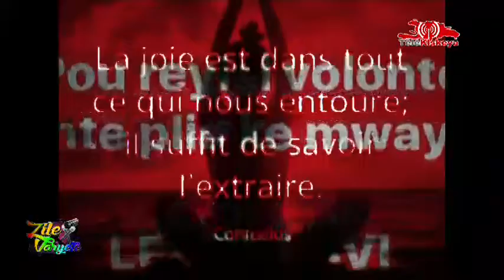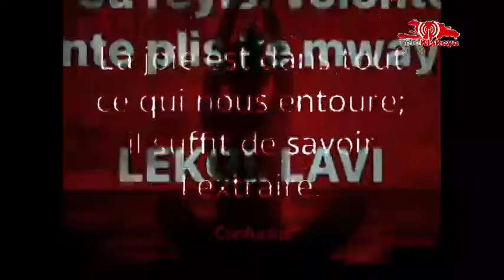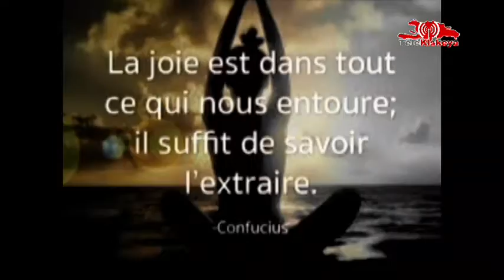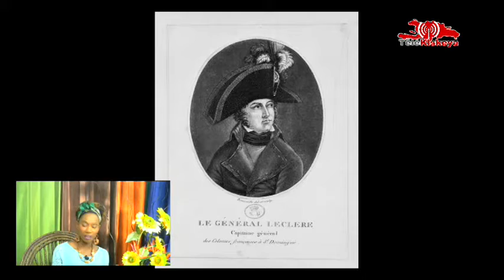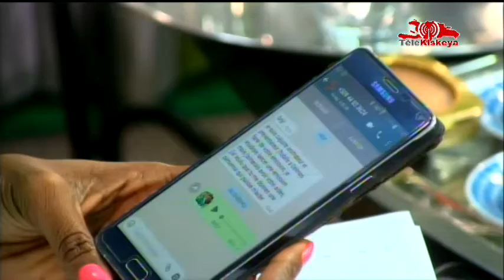ZILE VARYETE DU JEUDI 22 FEVRIER 2018 RIBRIK PWOVEB LAKAY AK MURIELLE MORNE RIBRIK MANJE PEYIAK CHEF